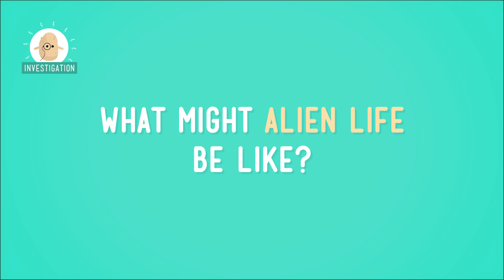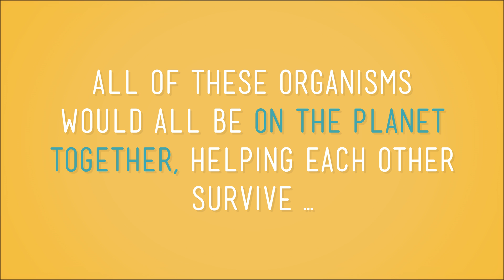Life on Other Planets: Crash Course Kids #45.1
Have you ever wondered if there is anyone (or anything) else out there in the universe? Well, you're not alone. But what would alien life look like? And what would their food chains and food webs look like? In this episode of Crash Course Kids, Sabrina gives us some ideas about what we might find out there... someday.

5-PS3-1. Use models to describe that energy in animals’ food (used for body repair, growth, motion, and to maintain body warmth) was once energy from the sun.

Credits...
Producer & Editor: Nicholas Jenkins
Cinematographer & Director: Michael Aranda
Host: Sabrina Cruz
Script Supervisor: Mickie Halpern
Writer: Allyson Shaw
Executive Producers: John & Hank Green
Consultant: Shelby Alinsky
Script Editor: Blake de Pastino

Thought Cafe Team:
Stephanie Bailis
Cody Brown
Suzanna Brusikiewicz
Jonathan Corbiere
Nick Counter
Kelsey Heinrichs
Jack Kenedy
Corey MacDonald
Tyler Sammy
Nikkie Stinchcombe
James Tuer
Adam Winnik